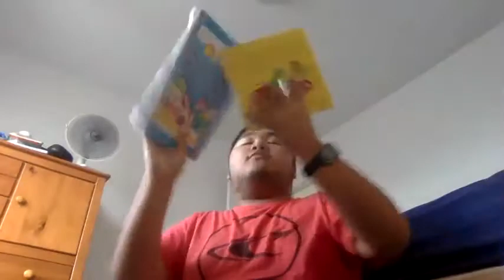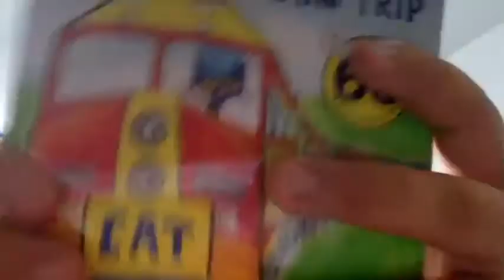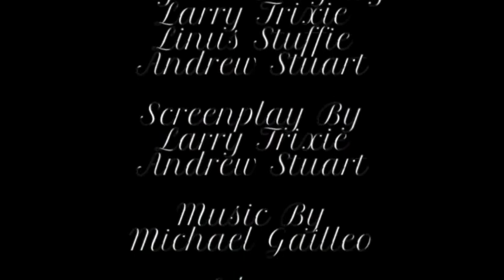Short Kobe and IPad Exit Mind Contest